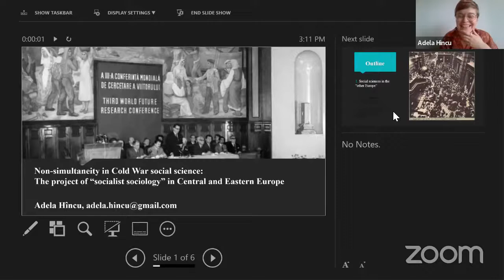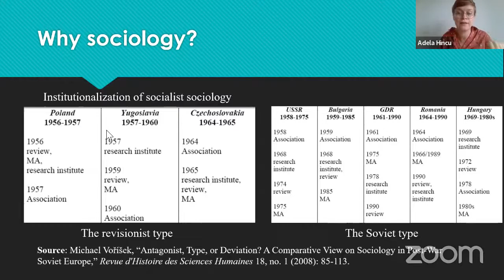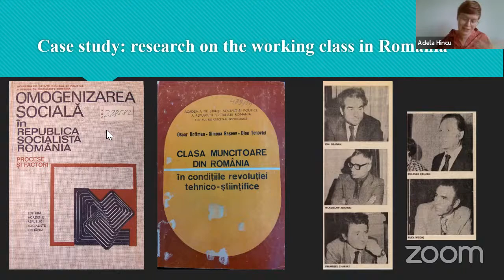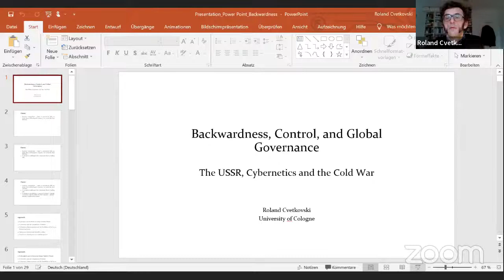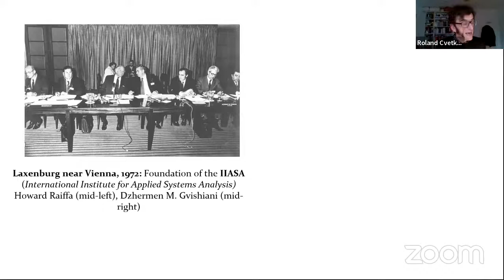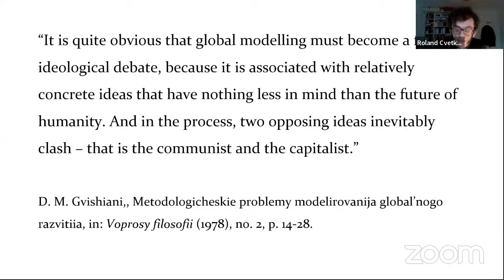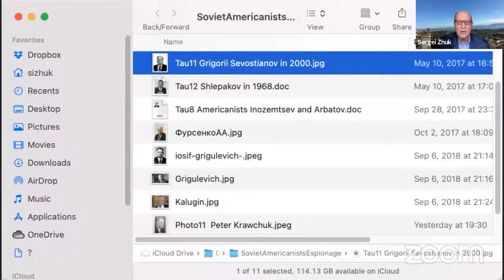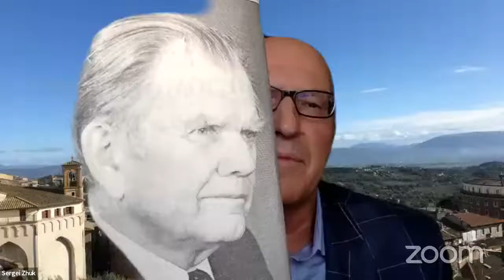EUTIM Conference: Adela Hincu, Roland Сvetkovski, Sergei I. Zhuk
Panel 3 “The Complexity of Scientific Interactions during the Cold War Era”
Moderated by Bohdan Tokarsky (University of Potsdam)

Adela Hincu (New Europe College, Bucharest), Non-simultaneity in Cold War social
science: The project of “socialist sociology” in Central and Eastern Europe

Roland Сvetkovski (University of Cologne), Backwardness, Control, and Global
Governance. The USSR, Cybernetics and the Cold War

Sergei I. Zhuk (Ball State University, USA), To Study the Main Adversary": Soviet
Americanists, the KGB, and the Meddling in American/Canadian politics during the 1960s
and the 1970s